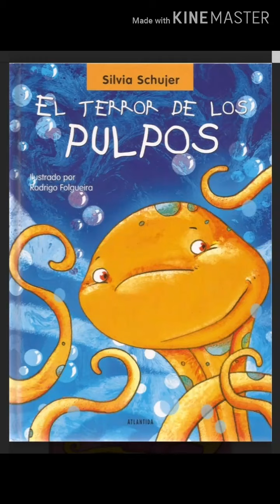"El terror de los pulpos"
SILVIA SCHUJER

¿Puede un pulpo bueno volverse monstruoso?